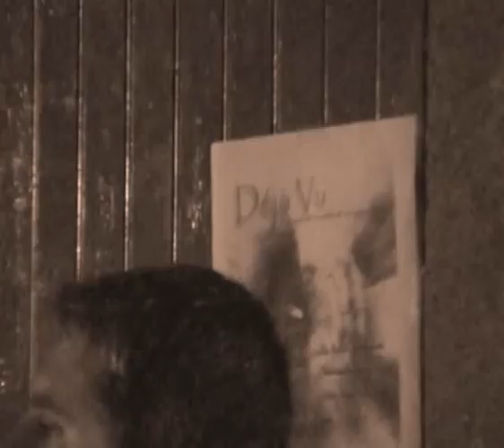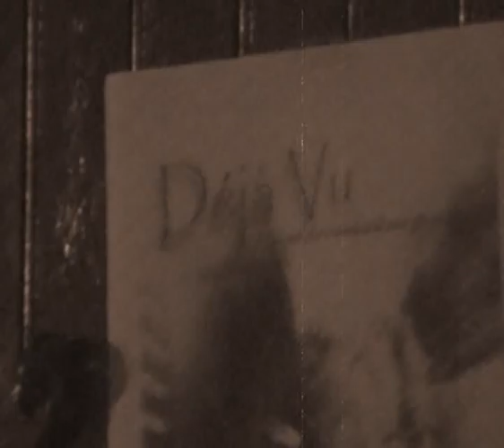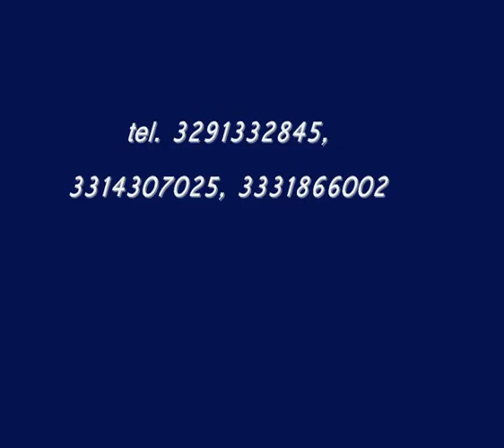Medley Deja Vù Lunatika 2009